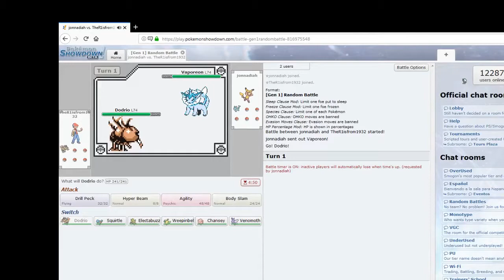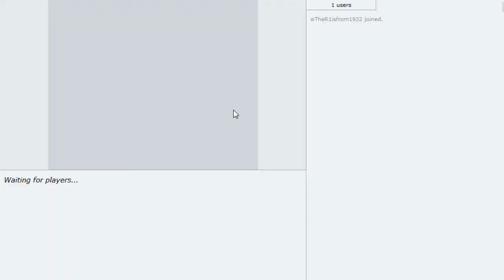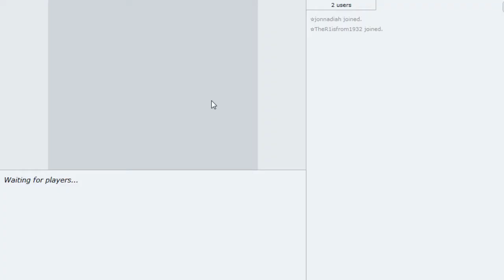Jon and Steve Have a Pokemon Battle Ep 1 -- Love Letter to Lorelei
Rupeethon is a charity let's play and gaming marathon organization.

Check out our upcoming 9th annual Legend of Zelda charity gaming marathon, happening July 12th-15th, 2018